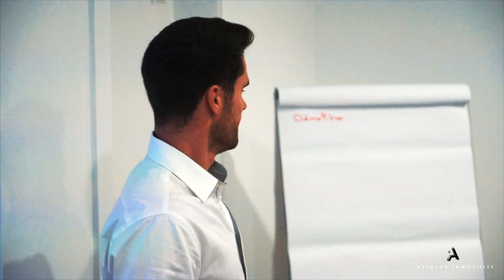Ma 1ère OPÉRATION en tant que MARCHAND DE BIENS IMMOBILIERS !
✅ ➜ Webinaire (2023) : Comment réaliser plus de 100 000 € de plus-value en 1 seule opération d’achat revente
J'ai commencé l'immobilier en 2011 et aujourd'hui, j'ai près de 10 ans d'expérience. Mais ce n'est qu'en 2013 que j'ai trouvé ma 1ère opération en tant que marchand de biens immobiliers. Comment est-ce possible ?

Dans cette vidéo, je partage avec toi mon expérience, les difficultés rencontrées sur ma première opération immobilière et comment j'ai pu les surmonter et évoluer. Pour te montrer que toi aussi, tu en es capable, tu peux réussir dans l'immobilier.

0:00 Introduction
0:36 Comment j'ai commencé
0:55 Comment j'ai trouvé mon premier appartement
7:50 Ce qu'il faut retenir
8:57 Visite de ma première opération immobilière

▬▬▬▬▬▬▬▬▬ MON INSTA ▬▬▬▬▬▬▬▬
➜ Mon Instagram (FAQ, live et contenu exclusif)

▬▬▬▬▬▬ QUI SUIS-JE ? ▬▬▬▬▬▬▬

Je m'appelle Carolin Arthaud, j'ai 31 ans et je fais de l'immobilier depuis 10 ans.

Sur ma chaîne, je te parle d'immobilier, d'architecture, de rénovation, de crédit et de fiscalité.
Mon but ?
Tout simplement te motiver dans tes projets !